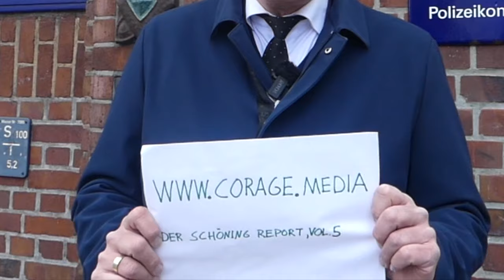Strafanzeige gegen Taurus-Generäle eingereicht: Die Vorbereitung eines Angriffskrieges ist strafbar.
Heiko Schöning hat Strafanzeige gegen die Generäle Gerhartz und Graefe am 25.03.24 in Hamburg in der Davidwache eingereicht.